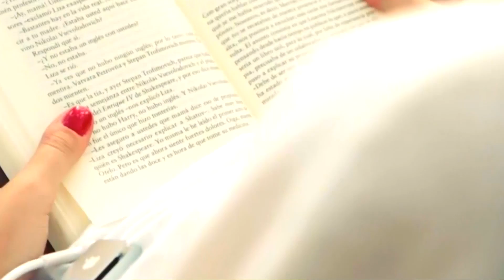ENRIKO ŘEPKA - DIEVČA Z BUDMERÍC - TELEVÍZIA SENZI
Novinka od mladého interpréta populárnej piesne.